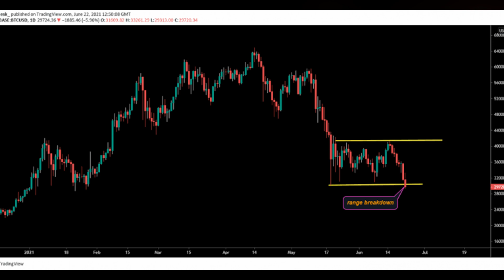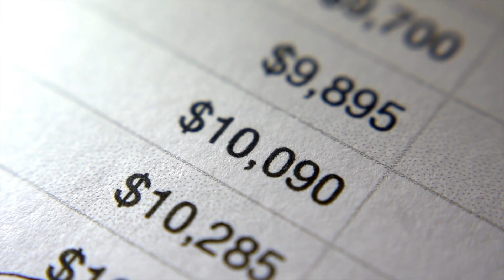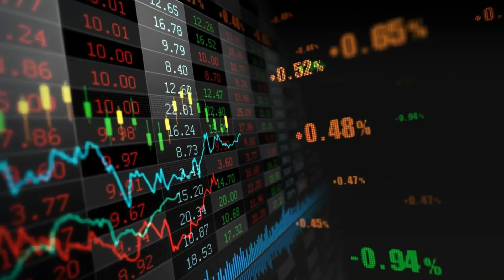Elon Musk Said This To You! (You Did Not See)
👉 Check out the NEW GOLD: GSX and get a $50 bonus